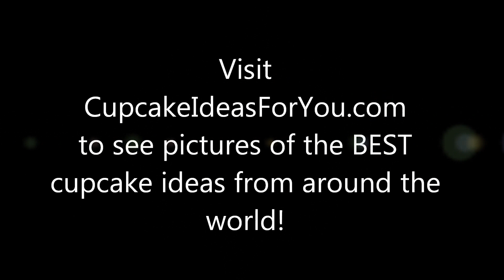Cupcake Ideas: My Signature Cupcakes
Submitted by: Angel Conradie

The Cupcake Lady

When I entered the Yuppiechef Cupcake Competition in 2010 I never dreamed my "Soft Serve" cupcakes would become so popular!

For the competition, I wanted to do something I had never done or seen before, and it took me a couple of days to come up with the Soft Serve cupcakes. As is usual, inspiration struck when I was doing a delivery for someone else and an ice cream van drove past me!

Since then, I have done this cupcake icing in many flavours and colour combinations, but the most popular is still a two-tone, pink strawberry and white vanilla butter icing swirl with a Flake in it.

I have also put this icing on vanilla and on chocolate cupcakes, and its a lot of icing on a cupcake, but it creates an air of nostalgia AND its delicious!

You can also promote your cupcake business to our Cupcake Bakery Directory.